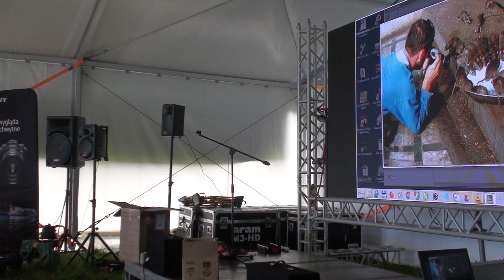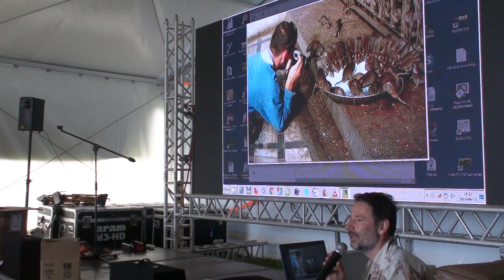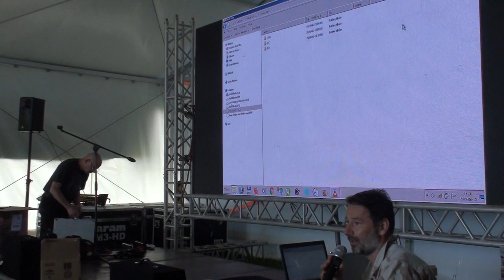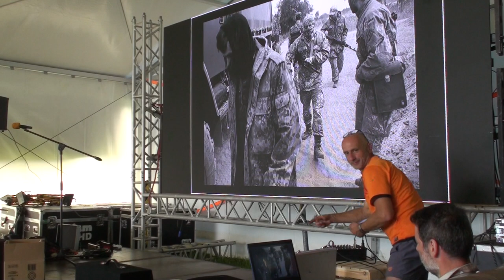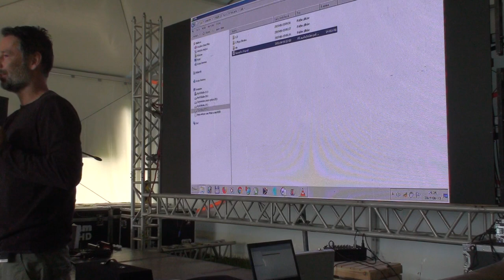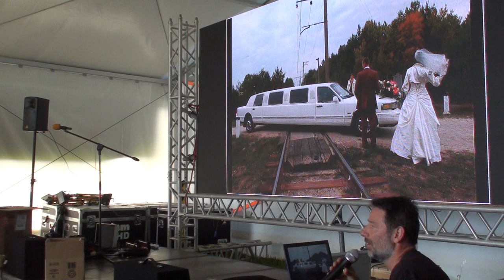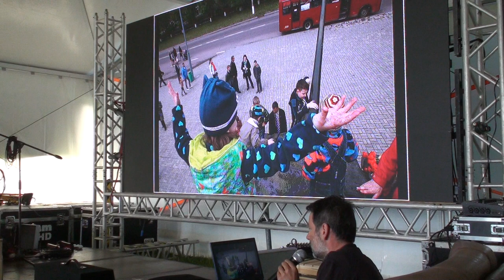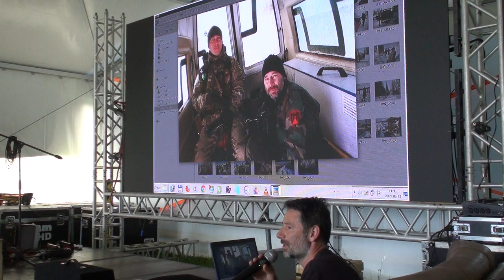PRAWO AUTORSKIE CHART FOTOCAMP 4